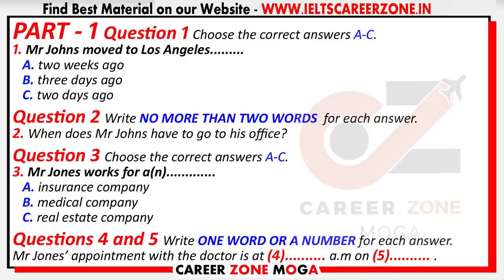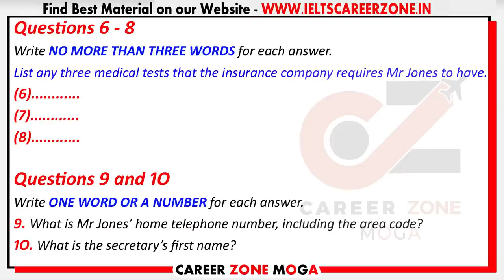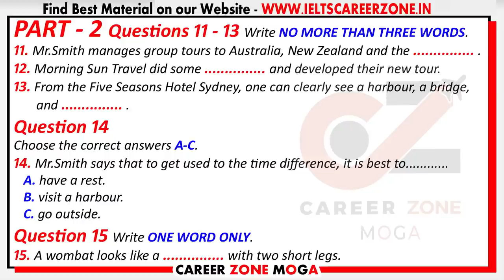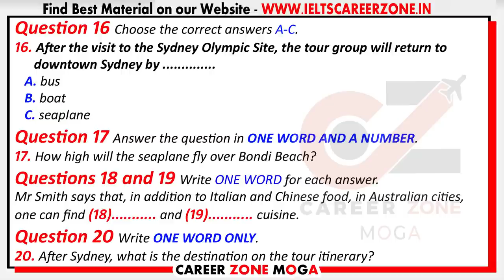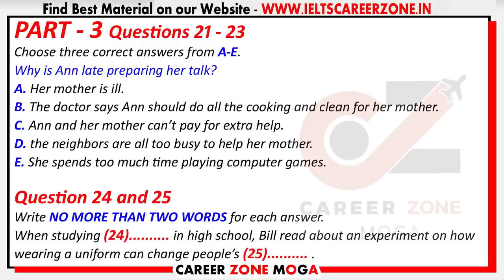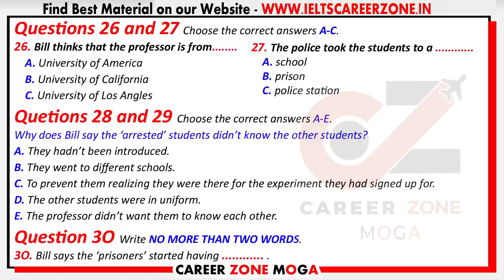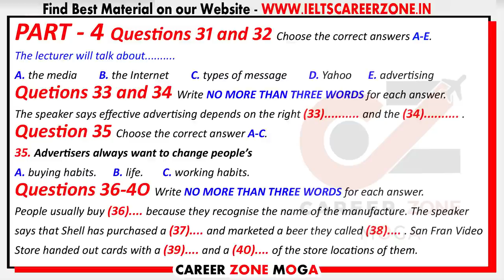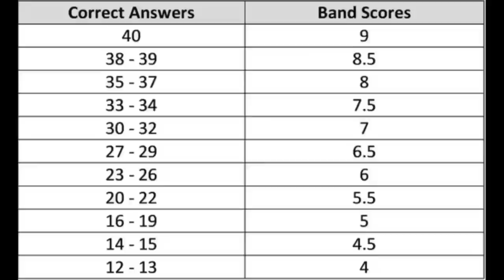IELTS LISTENING PRACTICE TEST 2022 WITH ANSWERS | 18.07.2022